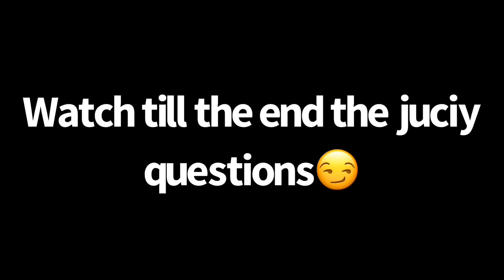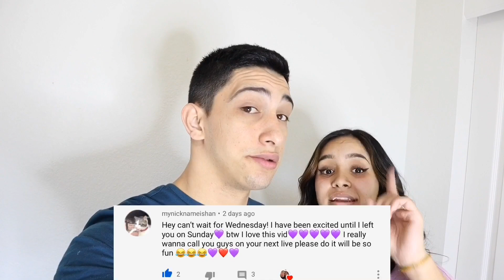Reacting To Things Girls DO But Won’t ADMIT... **gross**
I asked my girlfriend Andrea things that girls do that they won’t admit and he responses were terrible🤢

Andreas tiktok : Andrea.lopez44